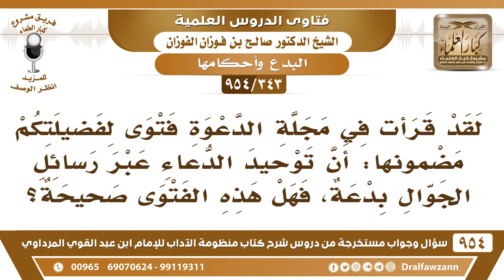[343 -954] ينقل عنكم أنكم قلتم: إن توحيد الدعاء عبر رسائل الجوال بدعة، فهل هذه الفتوى صحيحة؟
-[343 /954] السؤال: لقد قرأت في مجلة الدعوة فتوى لفضيلتكم مضمونها: أن توحيد الدعاء عبر رسائل الجوال بدعة، فهل هذه الفتوى صحيحة؟
الجواب: نعم، وأنا أقوله الآن الذي يقول للناس: ادعوا الجميع في يوم كذا وكذا وفي ساعة كذا هذه بدعة، ولا حاجة لأن يقول في الجوال الدعاء مأمورٌ به بدون أنك تأمرهم أنت، الله أمرهم بهذا، ولا تحدد لهم وقت، ولا تعين لهم نوع من الدعاء، هذه بدعة.
للاشتراك في قناة الشيخ صالح الفوزان
سؤال وجواب من شرح منظومة الآداب ( 945 ) مقطع

للاستفسار والإقتراحات والدعم
رئيس الفريق
لمشروع كبار العلماء